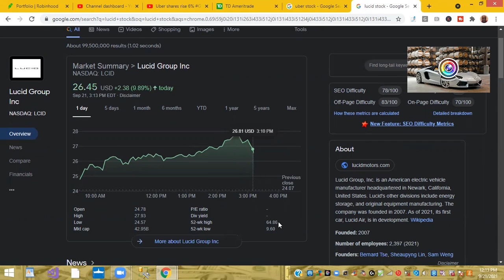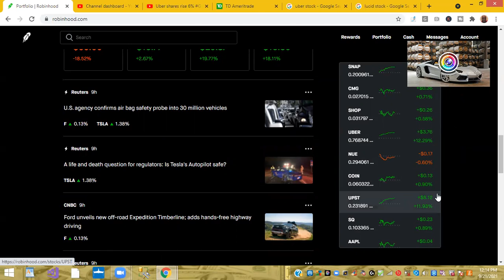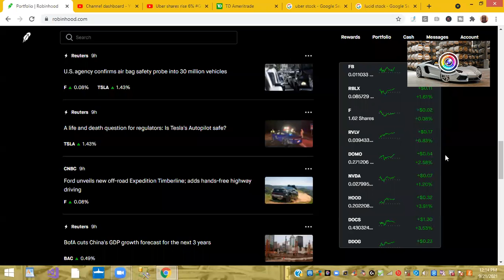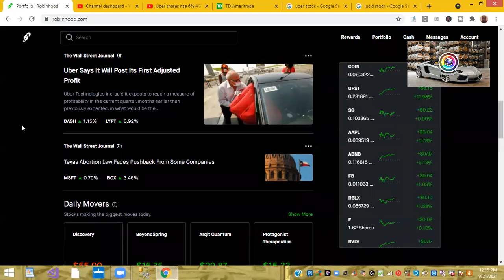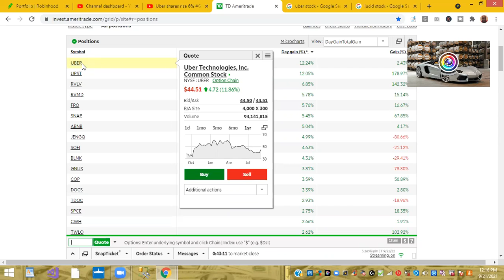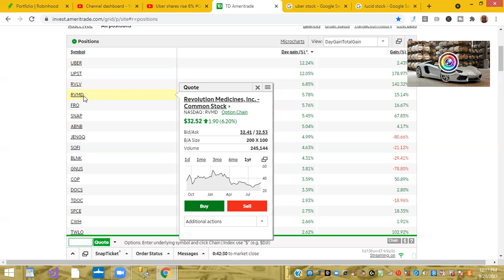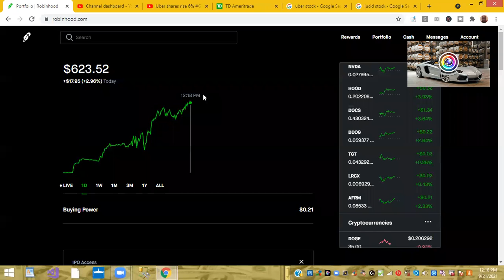Lucid shares up 9%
Lucid Group shares jumped 9% on the day. The Electric car maker surging upwards. Uber shares surprised jumped 12% on the day. upstart holding continue to drive above $300 per share.

🌟Download Webull app:
Don't miss your chance of claiming FREE stocks! Sign up, open an account and make your first deposit and get 2 FREE stocks!